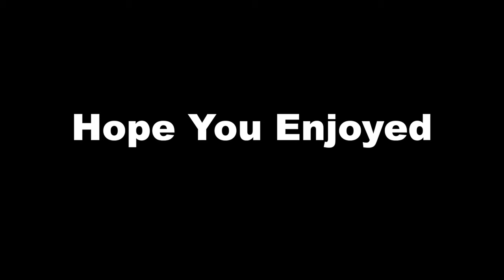Minolta MN50HD Review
This camera has both pros and cons.

Pros - Has a built in Light, Comes with a usable Camera Case, Has a HDMI connection, Comes with a HDMI Cable, Comes with a Memory Card, The viewfinder flips out and is a Touchscreen design.

Cons - Video Quality is substandard, No optical zoom, Memory Card it comes with is only 8 GB which is small, No Macro capabilities (For real close up shots), Built in light is pathetic (You're better off buying a External Video Light when additional lighting is needed).

Verdict - This would be usable for a Starter Camera if you are starting out in making videos upgrading to a better Camera once you get better at filming videos otherwise save up and buy a better Camera with decent video quality.

Some observations - The Bell & Howell DV30HD is the exact same camera as this which makes this a Badge Engineered camera which Elite Brands apparently does.

What will happen with this camera - Will get used as a video prop in future productions that get filmed with the DSLR Camera (Or a Camera capable of filming in 24 FPS if possible).